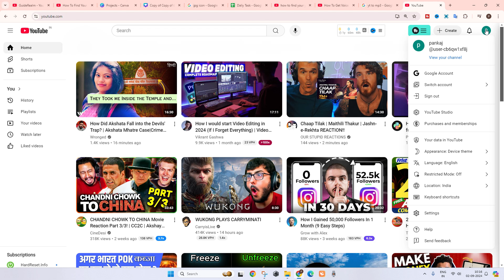How To Find Your YouTube Channel ID - Step By Step Guide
In this video we will Know How To Find Your YouTube Channel ID